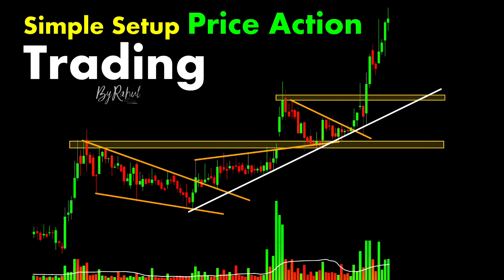Prise Action Setup ChartPatterns Candlestick | Stock | Market | Forex | crypto | Trading | New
Links

-ByRahul